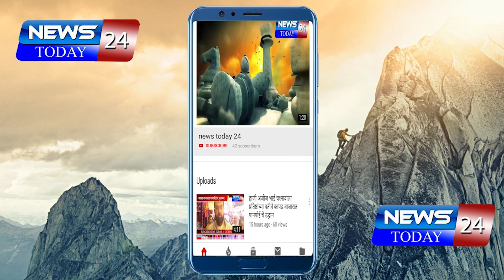अहमदनगर : फी न भरल्याने विद्यार्थ्यांचे ऑनलाईन शिक्षण बंद करणार्‍या त्या शाळेवर कारवाई व्हावी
पालकांनी दिले शिक्षणाधिकारींना निवेदन शाळेवर नेमलेल्या त्रिस्तरीय चौकशी समितीची अहवाल पालकांना देण्याची मागणी